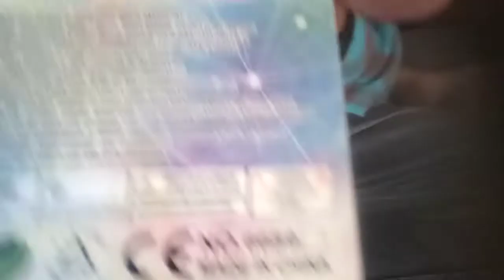Buy a new spinner unboxing & spinner tricks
No eating#cameraman Bilal Farrukh vlogs